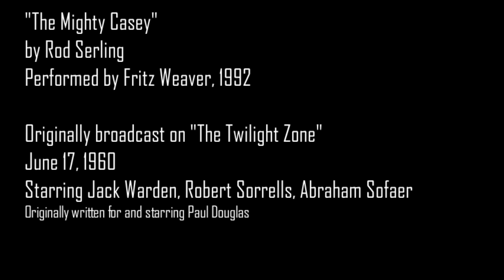"The Mighty Casey" The Twilight Zone (Audio Book) Jack Warden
"The Mighty Casey"
by Rod Serling
Performed by Fritz Weaver, 1992
Originally Broadcast on "The Twilight Zone"
June 17, 1960
Starring Jack Warden, Robert Sorrells, Abraham Sofaer